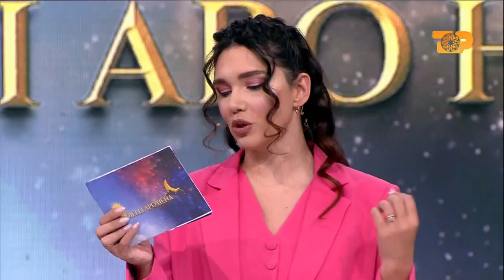Arbëri: Bardhi është këngëtari më “tallava” për momentin – E Diell 18.12.2022